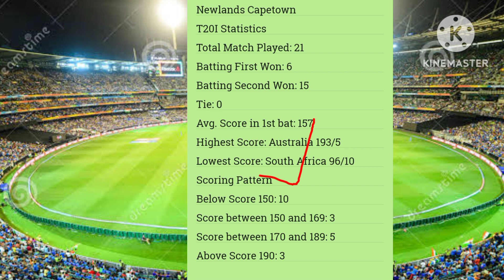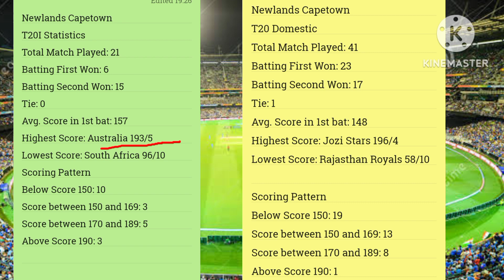Newlands Capetown pitch Report/SA T20 League -2023, South Africa T20 league -2023 Pitch Report.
Instagram.com/businessvivek51.